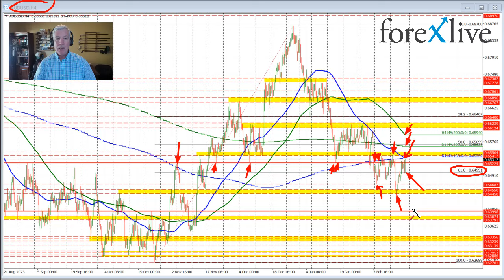AUDUSD: What are the AUDUSD technicals telling us today and into the new trading week?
The AUDUSD had an down-and-up trading week. What levels are in play now and going forward?